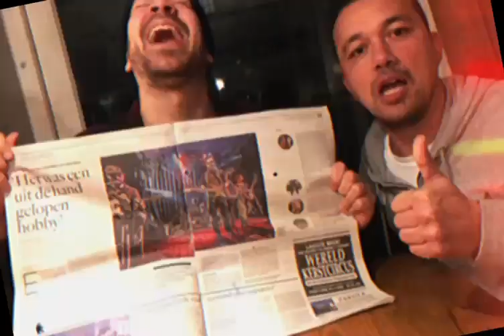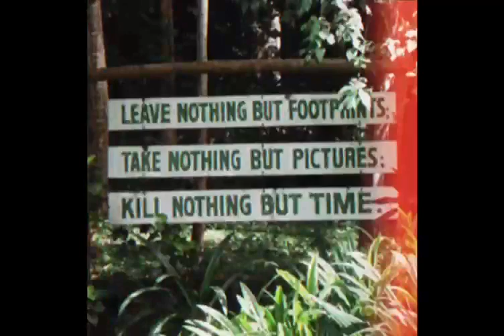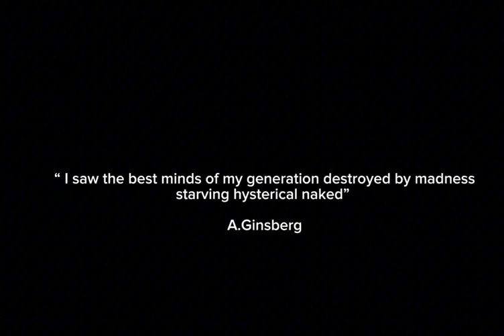GEISHAS OF DOOM - Pulse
"Psychedelic violence in its best form" - NRC
"Primitive and exciting" - Trouw
"The inmates of the psychward have found the 4 track recorder" - The Guardian
"Confronting, yet musical (...) A raw document of the weird times we are living in" - Süddeutsche Zeitung
"Shit" - The UB Post

GEISHAS OF DOOM
Bob Hogenelst - Daan Wopereis - Jan Petit - Jeroen Ligter - Pieter Holkenborg - Rense Slings